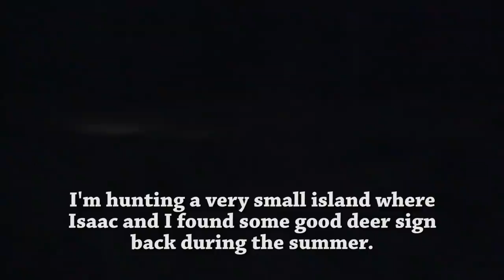Bow Hunting on a Small Island - 2019 Deer Season, Ep. 13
Rain storms, heavy wind, a big campfire, and taking the boat to an island to find some deer. Wish I could have stayed longer!

Stuff I use:

∙ Bear Paradox @ 62 lbs.
∙ Swhacker 100 Grain Broadheads
∙ HME Accessory Hook Belt

∙ Sony FDR-AX53 Camcorder
∙ Rode Stereo Videomic Pro
∙ GoPro Hero 7 Black
∙ Action Cam Accessory Kit
∙ Manfrotto 190 Go! Tripod